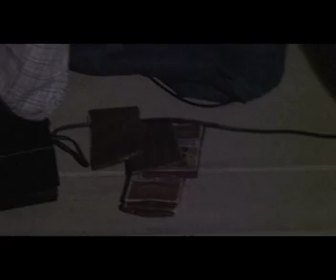Fire crackers in vcr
we loaded up a vcr with firecrackers